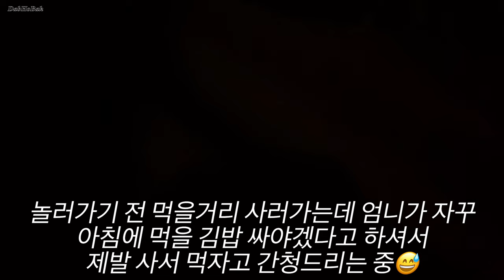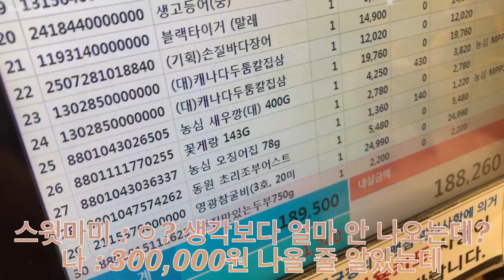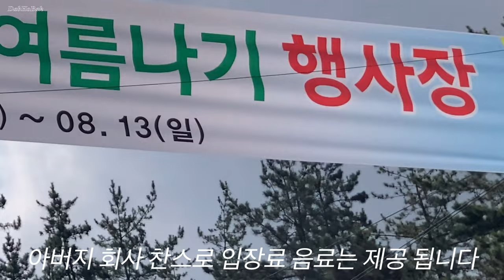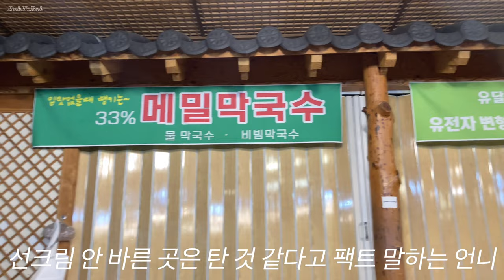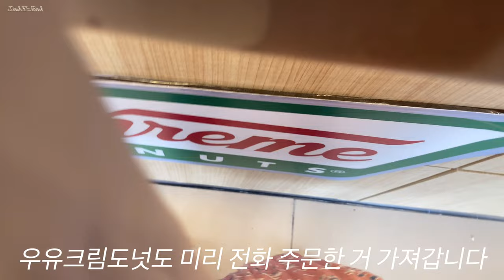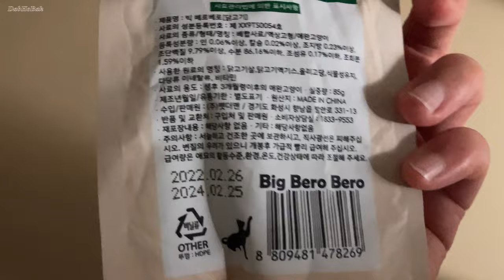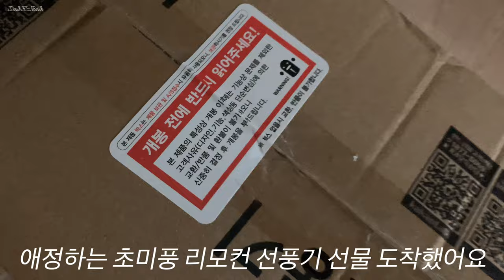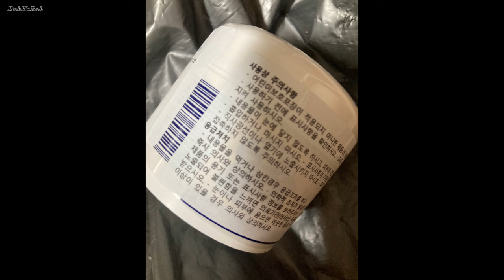지진 물놀이 고양이 관절염 유달면옥 초가네 장어구이 육전국밥 두부모래